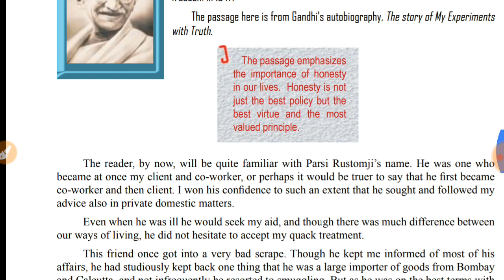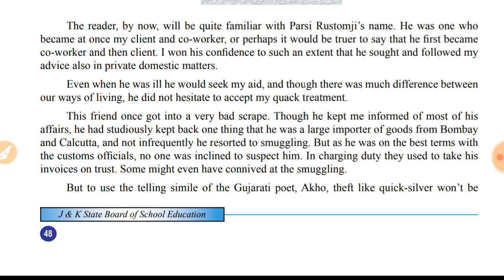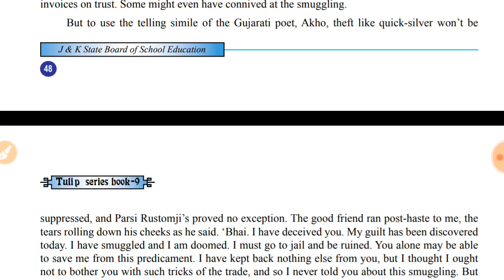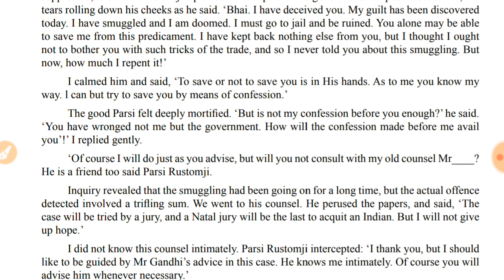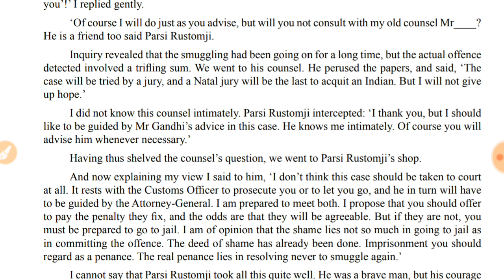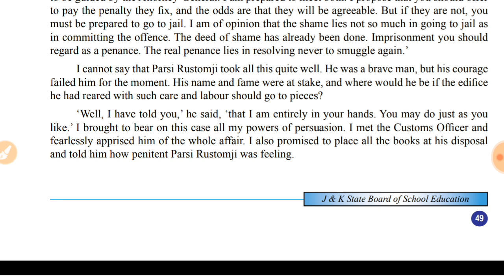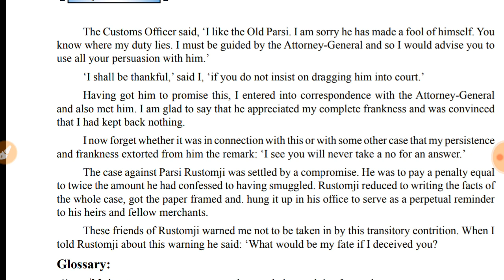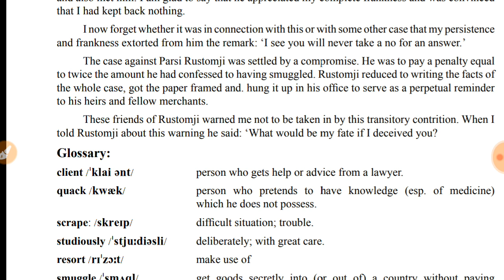Class 9th English T2 chapter 7 lecture 1 (How a client was saved) by Syed Sir